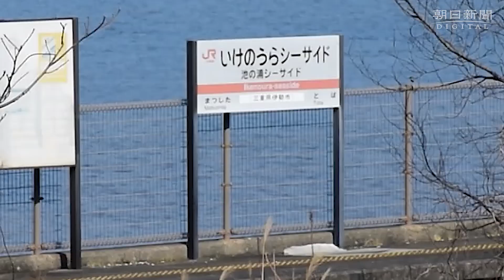鉄ちゃんに愛された平成の海の駅「池の浦シーサイド駅」 令和の春に廃止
伊勢湾に面したJR参宮線の「池の浦シーサイド駅」（三重県伊勢市二見町）が、3月14日のダイヤ改定で廃止される。海水浴や潮干狩りを楽しむ客のため、1989（平成元）年に夏季限定で設置された臨時駅だが、近年はほとんど利用者がいなかった。海に面した長さ60メートルの単線のホームは、毎日列車が行き交うものの、1本も止まることはない。駅のすぐ前に砂浜があるほか、近くの旅館も浜を持っていて、80年代には年間3万～5万人の客が訪れた。折しもバブル景気の真っ盛り。リゾート地として観光客をもっと増やし、地域の発展につなげようと、地元の観光業者らと二見町（当時）がJR東海に要望して臨時駅ができた。列車が止まる営業日数は、ピークの91（平成3）年には、3～9月の週末など計95日で、利用者（乗車人員）は1599人だった。